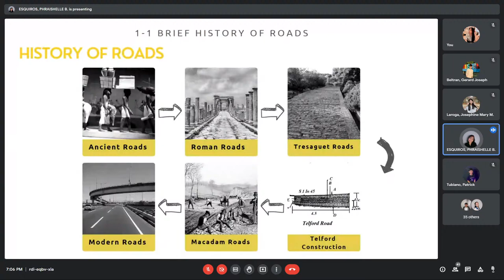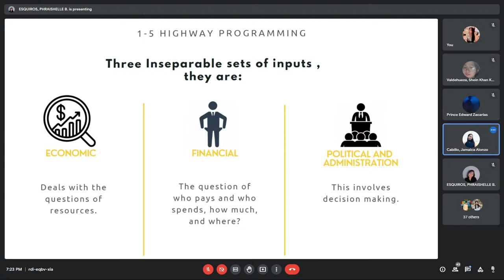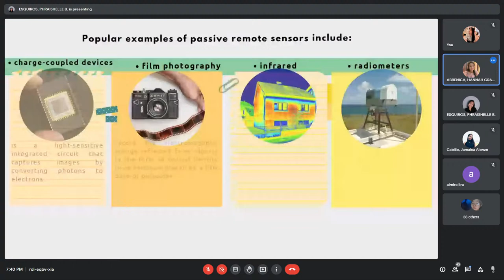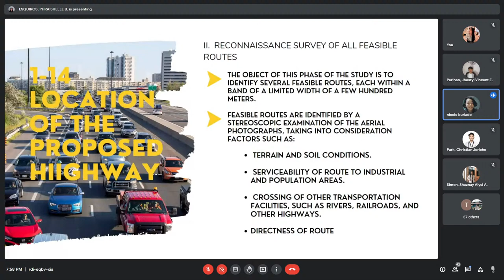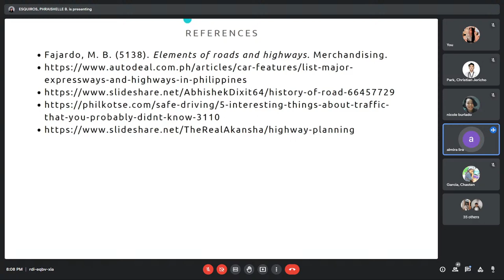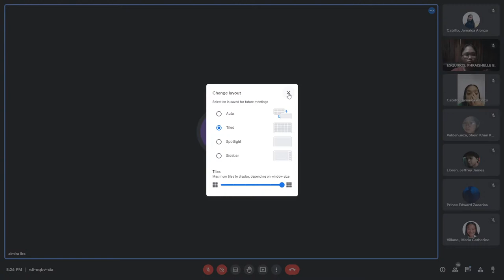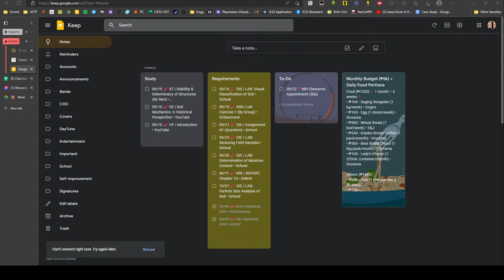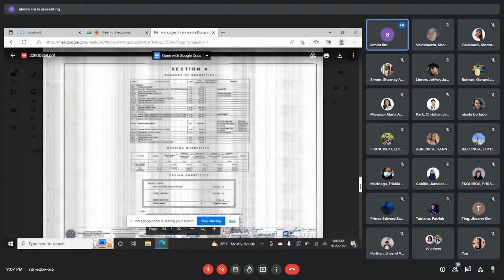HRE | WEEK 2 (Topic 1): The Highway and its Development | 09/15/22